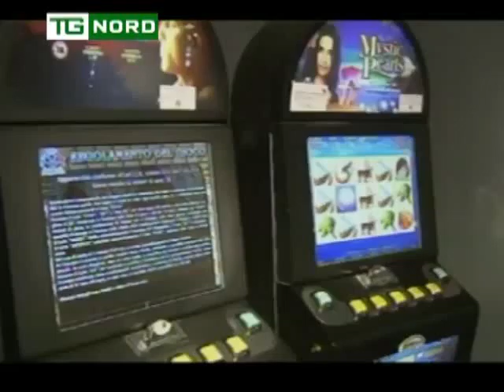Regione Lombardia - MARONI - LUDOPATIE